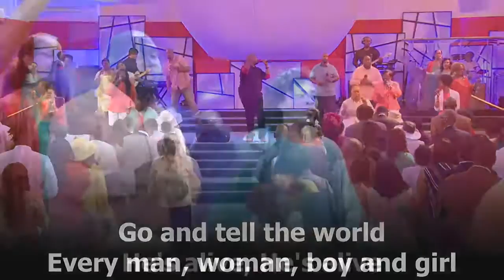He Has Risen_Resurrection Sunday 2016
Center of Hope original song "He Has Risen" from our Easter celebration. Did you miss the Party?